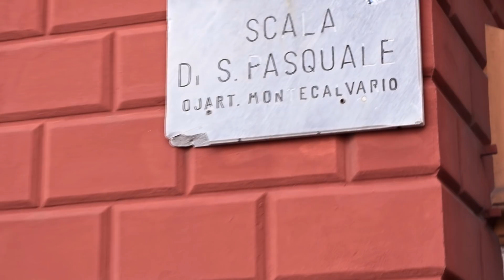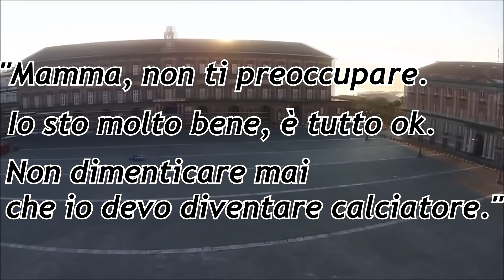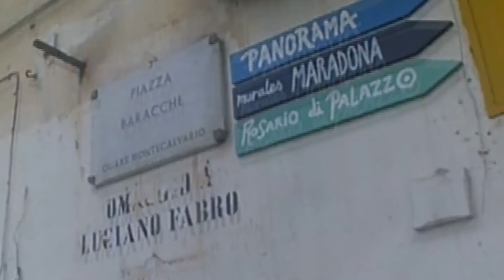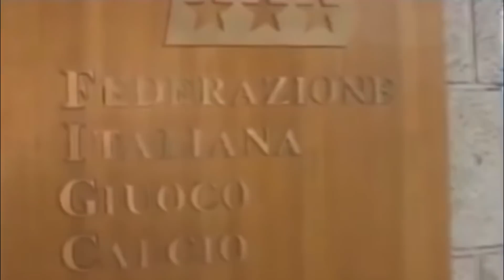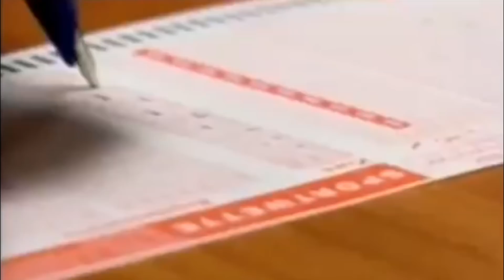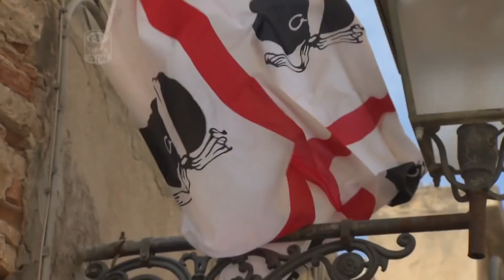LA STORIA DI FABIO PISACANE, DALLA MALATTIA ALLA SERIE A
Nascere poveri non vuol dire nascere delinquenti.
Vi presentiamo la storia di Fabio Pisacane, figlio dei Quartieri Spagnoli.

Autore: Gianmarco Pone
Protagonista: Ciromaria Molaro
Riprese: Cristiano Alfieri
Audio: Danilo De Falco
Montaggio: Daniele Esposito
Con la partecipazione di: Luca Grimaldi

Tutti i crediti per immagini e video ai loro propietari.
Dal minuto 3:53 al 4:06 musica di Mixup feat Nto in "Il futuro addà venì"